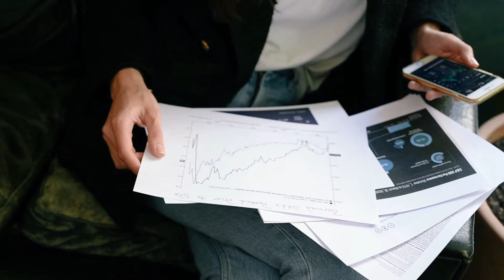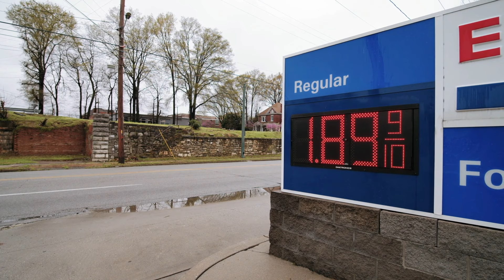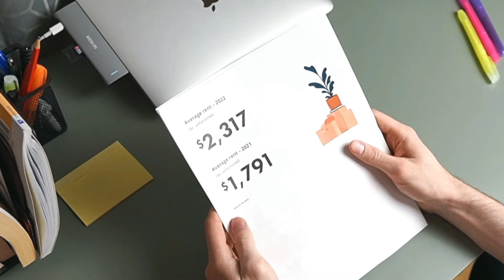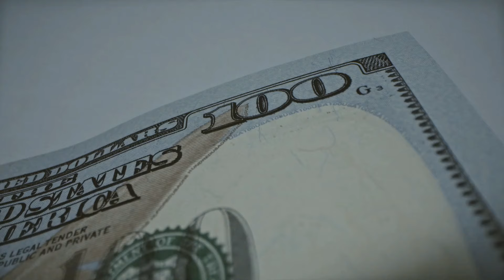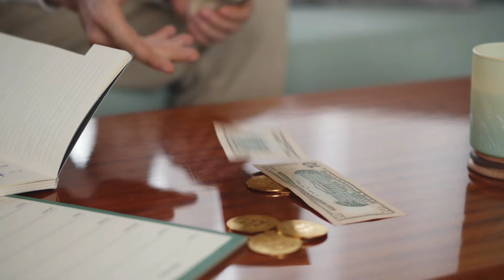El Enigma de la Desvalorización: ¿Por Qué los Coches Pierden su Valor tan Rápidamente?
Bienvenidos a RGFinanzas dónde te mostraré en este video El Enigma de la Desvalorización: ¿Por Qué los Coches Pierden su Valor tan Rápidamente?, suscríbete para apoyar el canal y ver mas videos sobre economía, finanzas, etc.

Un automóvil es una de las compras más grandes que una persona realizará en su vida. Pero a diferencia de una casa, El Enigma de la Desvalorización: ¿Por Qué los Coches Pierden su Valor tan Rápidamente?, literalmente, tan pronto como lo conduces fuera del concesionario.

Podrías mantenerlo impecable por dentro y por fuera, darle mantenimiento regular y protegerlo contra cada abolladura, golpe y rasguño, y aun así  El Enigma de la Desvalorización: ¿Por Qué los Coches Pierden su Valor tan Rápidamente?.

La tasa a la que esto sucede es uno de esos números que todos en el mundo automotriz tienen en cuenta. Pero en 2020, algo extraño comenzó a suceder, dando vuelta al mercado automotriz. Desde El Enigma de la Desvalorización: ¿Por Qué los Coches Pierden su Valor tan Rápidamente? a Los vehículos usados ganando valor durante aproximadamente dos años, algo que nunca habíamos visto antes en el mercado.

¿Sabes por qué? Créeme cuando te digo que este fenómeno es un antes y un después en la economía, quédate hasta el final de este video y descubre El Enigma de la Desvalorización: ¿Por Qué los Coches Pierden su Valor tan Rápidamente? y cómo ha dado la vuelta la economía.